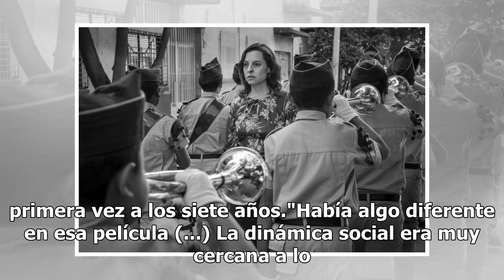Filmoteca de la UNAM presenta funciones especiales de Alfonso Cuarón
En homenaje al cineasta mexicano Alfonso Cuarón, la Filmoteca de la Universidad Nacional Autónoma de México (UNAM) exhibirá su ópera prima, “Sólo con tu pareja” (1990) y “Roma” (2018), con la que ganó tres premios Oscar.“Sólo con tu pareja” se proyectará en única función gratuita en la sala Julio Br...